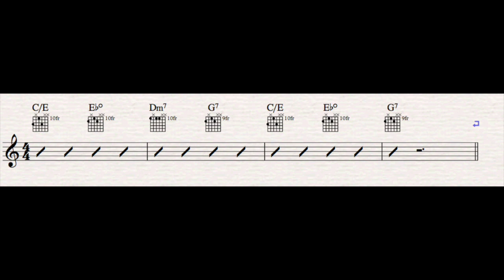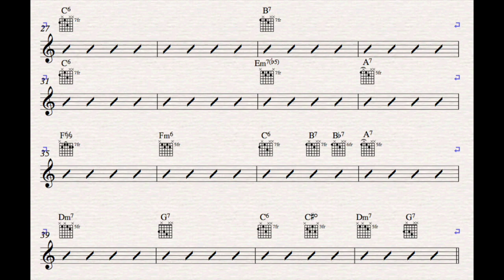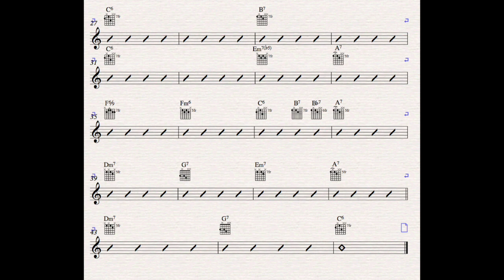Seul Ce Soir Backing Track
Here is my backing track for the gypsy jazz song Seul Ce Soir in the key of C.